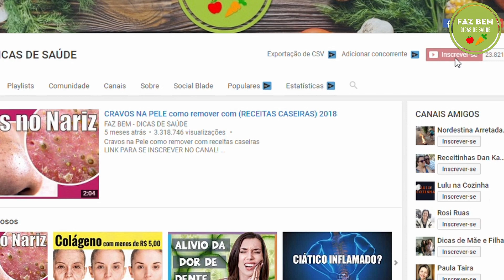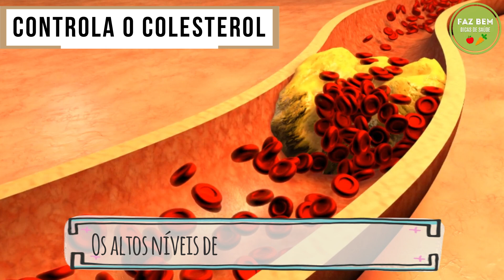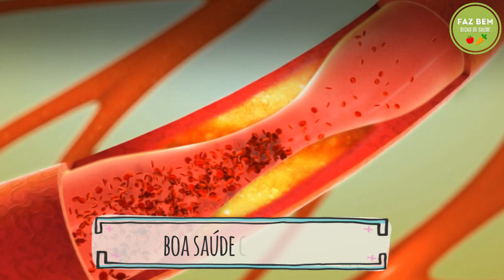UVAS PASSAS: 6 Benefícios que você não conhece! Dicas de Saúde 2018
UVAS PASSAS Benefícios que vão te (SURPREENDER) 2018

Oi pessoal tudo bem? Com certeza nessa época do ano você ouve muito falar
Sobre , colocar uvas passas no arroz , na maionese. E as pessoas ficam divididas não é mesmo?
Mas você sabe dos benefícios que essa frutinha tem para sua saúde? Vem conferir!

Passas, são uvas que foram secas ou desidratadas e pode ser consumida de varias maneiras.

As uvas passas não aumentaram os níveis de glicose ou de hemoglobina  Isso significa que mesmo contendo açúcar em forma de frutose, a uva passa continua sendo saudável para consumo pelos portadores de diabetes.

Consumida na dose adequada de aproximadamente 30 gramas de uva passa por dia (aproximadamente 2 colheres de sopa)

Existem vários fatores a considerar sobre os benefícios nutricionais das passas. Continue vendo para saber o que as passas têm a oferecer.

1 Aumentar a libido
As passas estimulam a libido e induzem a excitação, principalmente devido à presença de um aminoácido chamado arginina, que é benéfico no tratamento da disfunção erétil.
A arginina é um afrodisíaco natural que aumenta os níveis de espermatozoides. Consumir diariamente estas frutas secas doces também ajuda a aumentar a resistênciasexual.

2 Diminui a cárie e doenças das gengivas
As passas podem curar  as cáries dentárias naturalmente.
A fruta possui fitoquímicos antimicrobianos que inibem o crescimento de bactérias orais associadas a cáries dentárias e doenças gengivais.

3 Evita a acidez
Passas são ricas em potássio e magnésio que são um remédio natural para a acidez dois dos componentes mais comuns dos antiácidos, porque são considerados básicos na escala de pH.

4 Promove a saúde óssea
O cálcio, o principal elemento dos nossos ossos, está presente nas uvas passas. É particularmente útil na prevenção da osteoporose induzida pela menopausa em mulheres e é muito benéfico para ossos e articulações. O potássio é outro nutriente essencial encontrado em níveis elevados, o que pode ajudar a fortalecer os ossos e promover o crescimento ósseo, reduzindo assim as chances de osteoporose.

5 Trata a insônia
A anemia por deficiência de ferro pode ser uma causa para o seu problema de insônia e, portanto, a ingestão de passas ricas em ferro pode ajudar a garantir uma boa noite de sono.

6 Controle os níveis de colesterol
Os altos níveis de potássio, fibra, polifenóis, ácido fenólico, taninos e antioxidantes nas passas estimulam a queima do colesterol e também diminuem a pressão arterial , promovendo assim uma boa saúde cardíaca.

E ai te dei um bom motivo pra você comer passas no arroz e na maionese?
Deixe ai nos comentários, se você sabia desses benefícios dessa fruta tão pequena.
Increva-se também no canal faz bem dicas de saúde.

UM abraço e tchau!